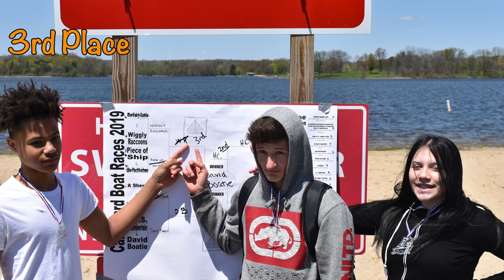Shorian Report Cardboard Boat Races 2019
Mrs. Todaro and Ms. Buzun-Miller's classes had a cardboard boat race in May, 2019.